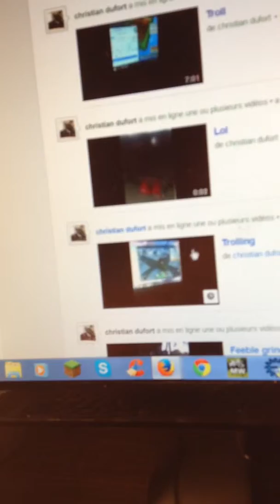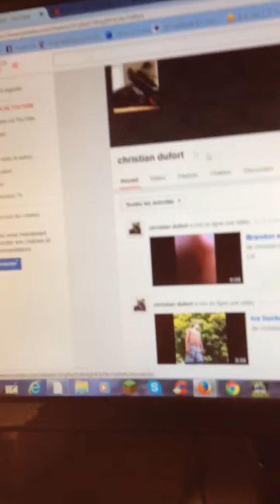Hey YouTube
Christian dufort